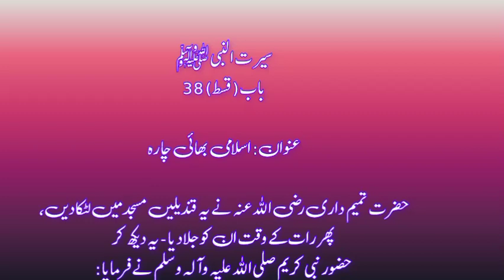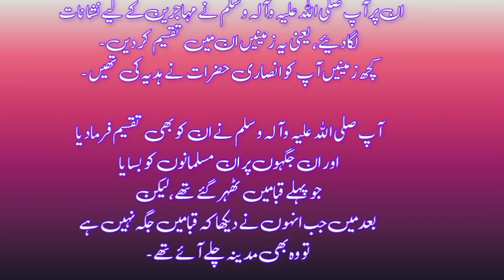سیرت النبی ﷺ کا واقعہ Islamic History Story In Urdu